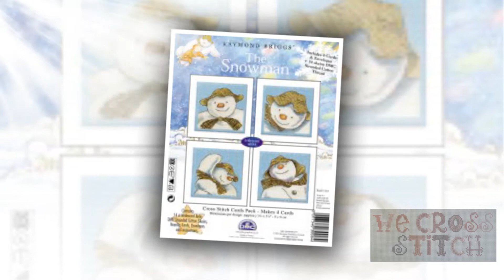Cross Stitch Kits 2 Christmas DMC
This is the 2nd video in a series of videos showcasing cross stitch kits, tapestry kits, embroidery kits and needlecraft accessories from Cross Stitch Kit specialist Nene Supplies Ltd.

Cross Stitch Kits 2
Looking to find the best cross stitch kits and cross stitching supplies?

Nene Supplies has a wide selection of counted cross stitch kits for every type of cross stitcher. Nene Supplies Ltd specialise in cross stitch kits, tapestry kits, embroidery kits and needlecraft accessories.

You can see in our online store that there is a huge selection of cross stitch, needlecraft kits and stitching supplies. There is something for everyone. Whether you are a complete beginner or already a seasoned crafter we have cross stitch kits to suit everyone's ability and their budget.

Whilst you are browsing don't forget to check out our accessories and packaging sections to stock up on essential items and check back regularly for exciting new additions to our range.

Cross-stitch is a popular form of counted-thread embroidery in which X-shaped stitches in a tiled, raster-like pattern are used to form a picture. There are hundreds of cross stitch kits to choose from - make sure you choose the best for you.